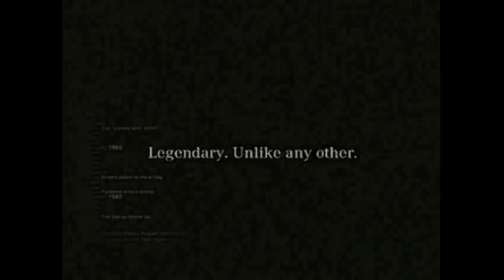G. Keith Alexander VoiceOver Demo Videos